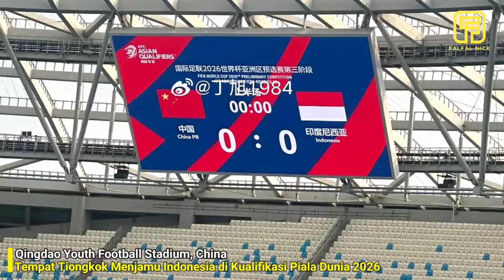KEREN‼️INI DIA VENUE PERTANDINGAN INDONESIA VS CHINA,BERSTANDAR FIFA,QINGDAOU YOUTH FOOTBALL STADIUM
qingdao youth football stadium
adalah stadion yang akan menjadi venue pertandingan  china vs indonesia di kualifikasi piala dunia 2026 zona asia romde ke tiga